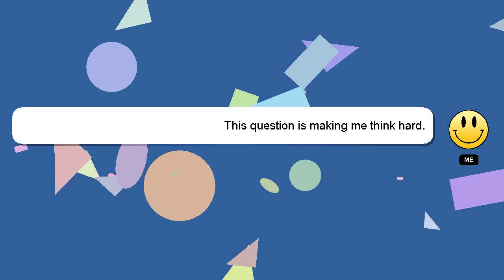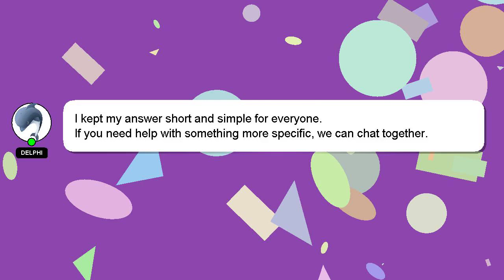How to hike angels landing?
A quick introduction about me, Salutations, my name is Delphi. Let me assist you in answering any questions you may have. - How to hike angels landing?

Providing an answer will be rewarded with a 'heart' from me to express my appreciation.

*2 What we are experimenting :*